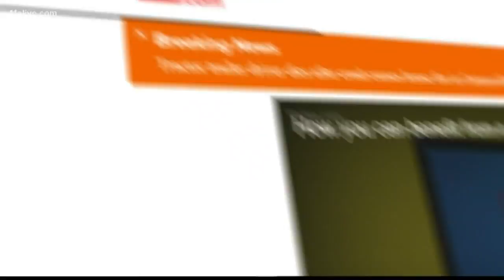Cyber Monday deals drawing more shoppers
Cyber Monday started in 2005.